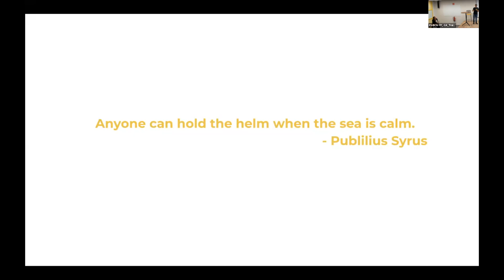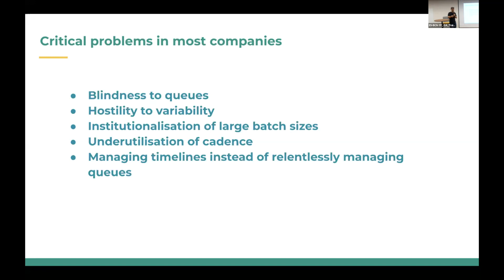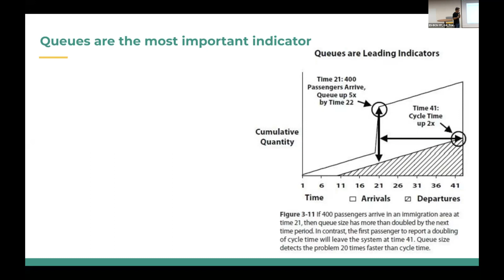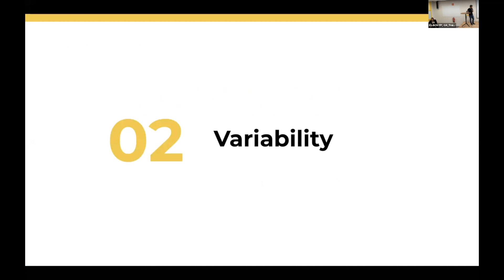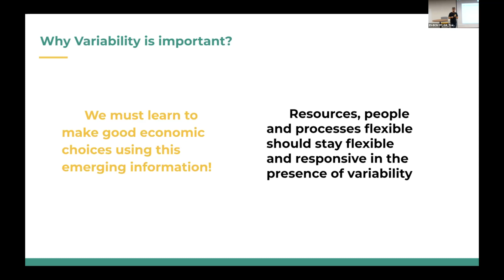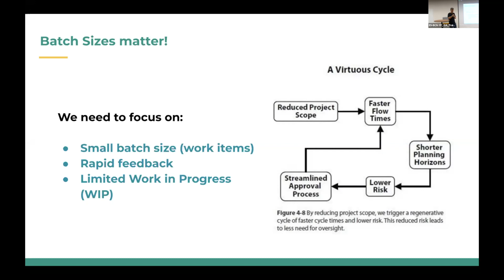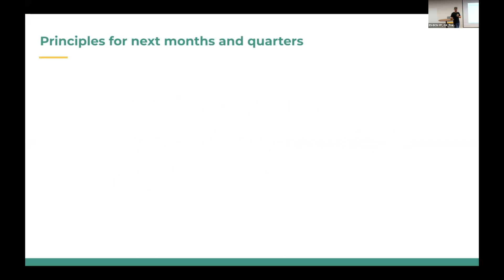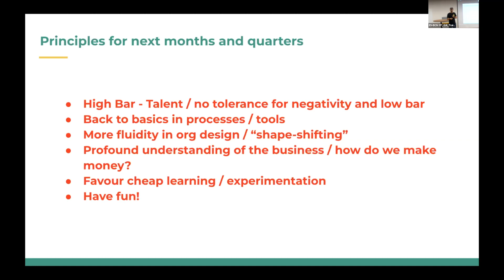Glovo Tech Conference Opening Keynote by the CTO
By Narek Verdian, CTO at Glovo